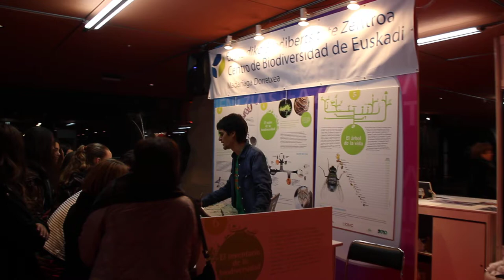Zientzia Astea 2012 - 4º de 4